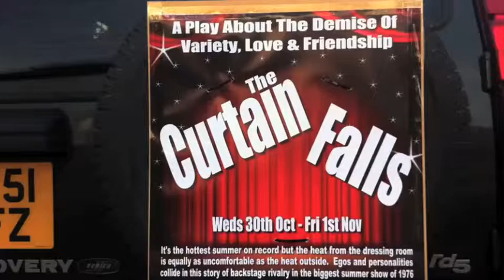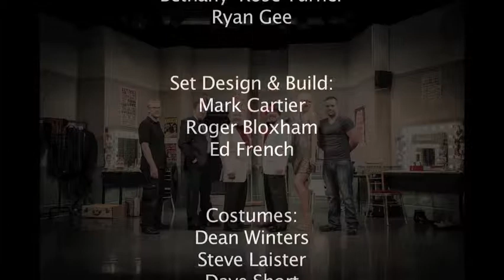The Curtain Falls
A Play About The Demise Of Variety, Love And Friendship.
Its the hottest summer on record but the heat from the dressing room is equally as uncomfortable as the heat outside. Egos and personalities collide in this story of backstage rivalry in the biggest summer show of 1976.
In their first outing as writers, South West based Comedians Dean Winters and Steve Laister explore a story of failed friendship, forgotten love and furious rivalry taking their audience backstage and back in time to 1976 when variety was King.

This simple tale of what could have been and what still might be, will evoke laughter, tears and will leave its audience with a sense of triumph over adversity.

A Black Comedy written by Dean Winters and Steve Laister

Starring Dean Winters, Steve Laister, Dave Short, and Jenny Luard
Running Wednesday 30th Oct 2013 - Friday 1st Nov 2013

PALACE THEATRE - PAIGNTON 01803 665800
This play includes language and content that some will find offensive. Over 16s only.